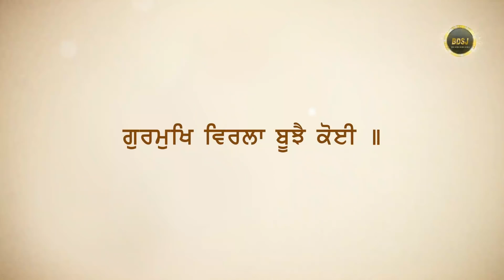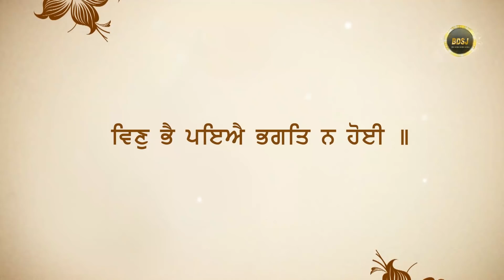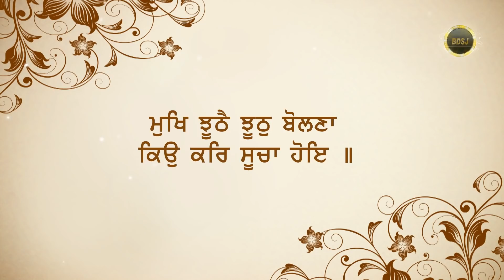Bibek budhi naal Sat te Asat di vichar karni jaroori hai ? | Bhai Gursharan Singh ji {Ludhiana wale}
Title: It is necessary for our intellect to analyse truth and falsehood.{ਬਿਬੇਕ ਬੁੱਧੀ ਨਾਲ ਸੱਤ ਤੇ ਅਸੱਤ ਦੀ ਵਿਚਾਰ ਕਰਨੀ ਜ਼ਰੂਰੀ ਹੈ ?}
Album : Shubh Karman - 5 Bin Bujhe Sab Hoe Khuaar {Sat - Asat 2}